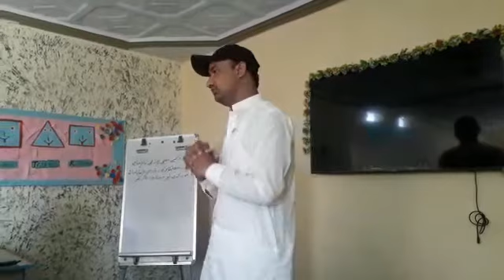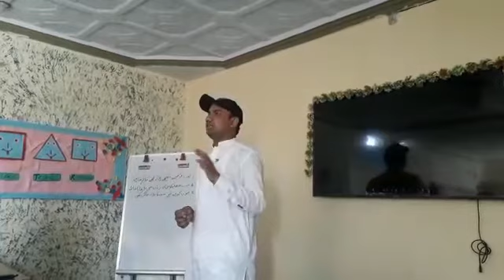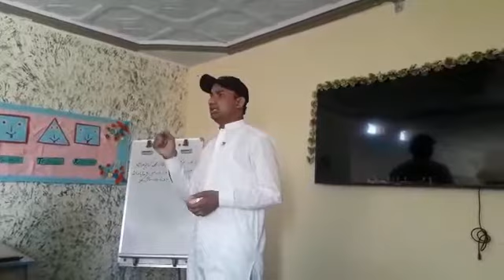English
Teacher:Raza Muhammad
Subject English
Topic:Methodology